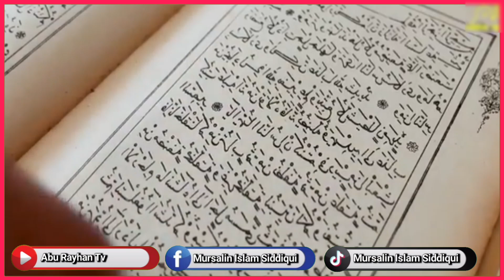তালুত ও জালুত এর কাহিনী | আমালেকা সম্প্রদায়🎙️mursalin Islam Siddiqui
আমালেকা সম্প্রদায়ের বিরুদ্ধে যু*দ্ধ ঘোষণা | 🎙️mursalin Islam Siddiqui

🎥 The main focus of the channel is on delivering Islamic knowledge through lectures, known as "waz," by the renowned scholar 🗣️ Mursalin Islam Siddiqui. These lectures cover various topics related to Islam, including Quran and Hadith interpretation, Islamic history and jurisprudence, and moral guidance.

🚀 Mursalin Islam Siddiqui is a respected scholar and religious figure who has become a popular figure in the Bangla-speaking Muslim community.

                       PIRACY WARNING
"Abu Rayhan Tv" চ্যানেলে আপলোডকৃত সমস্ত ভিডিও এই চ্যানেলের এর নিজস্ব। "Abu Rayhan Tv" চ্যানেলের কোন ভিডিও সম্পূর্ণ বা আংশিক কোন ইউটিউব চ্যানেল বা অন্য কোন সোশ্যাল মিডিয়ায় আপেলোড করা সম্পূর্ণ নিষিদ্ধ। ভিডিওটি ভালো লাগলে শেয়ার করে ইসলাম প্রচারে শরীক হবেন ।

This Product © all the Copyright reserved by “Abu Rayhan Tv ”. Legal action will be taken against those who violate the copyright of the following material presented!